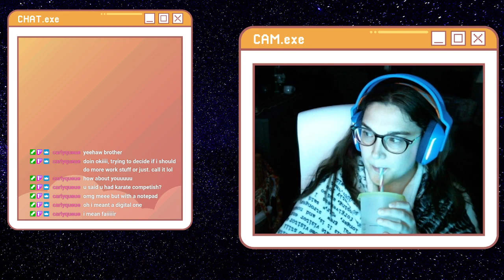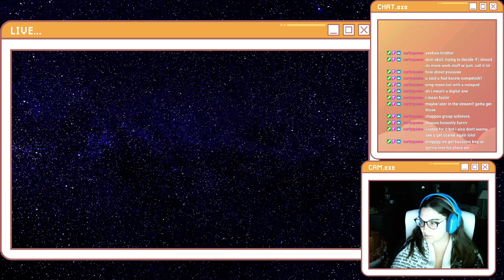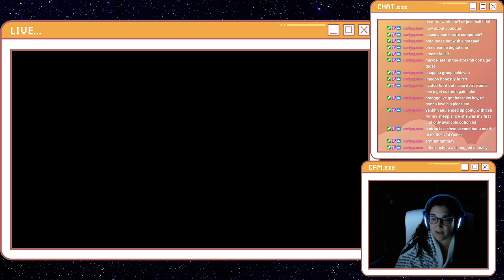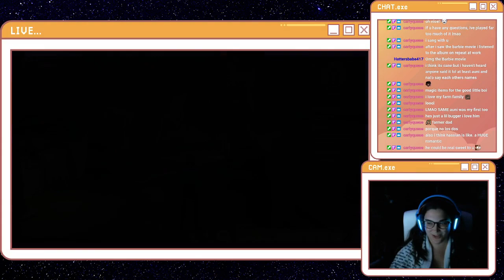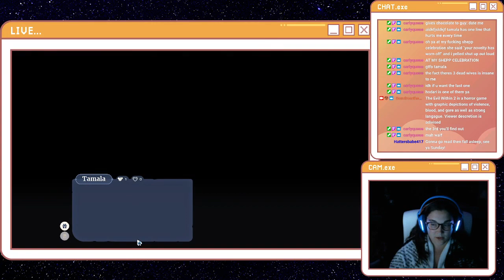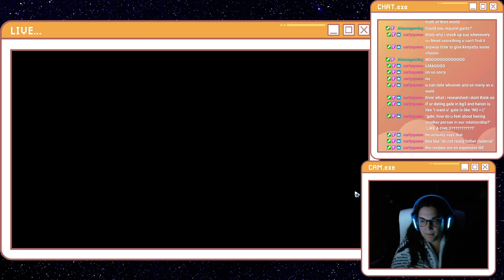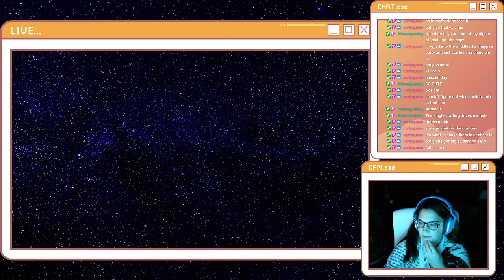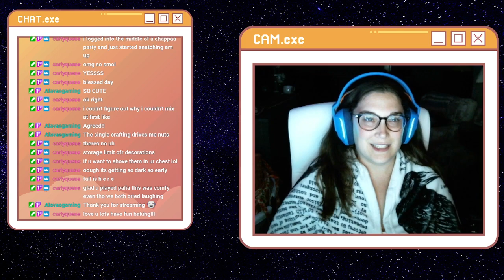"You're going to be obsessed with me!" | Palia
I was exhausted tonight, so I took a horror detour to play some Palia. And I don't know what demon possessed my brain, but I said some wild shit.

Twitch.tv/BornfromtheAshes